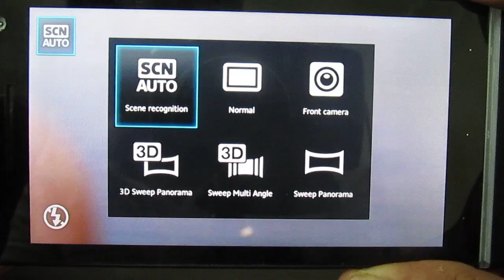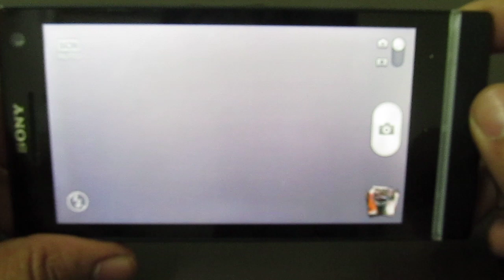Xperia S Camera Modes Explained